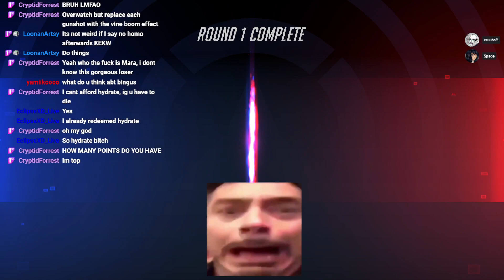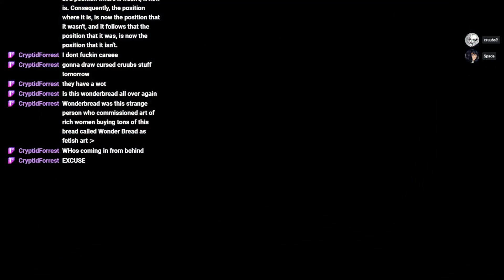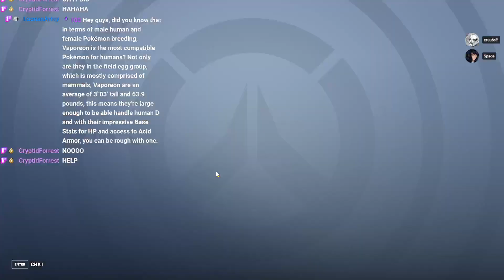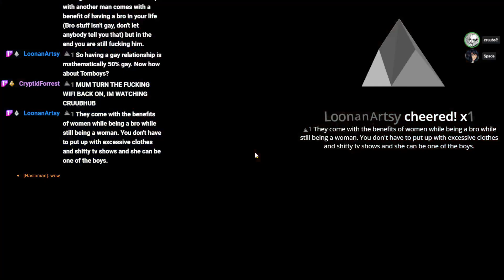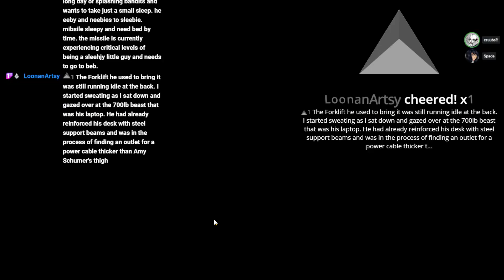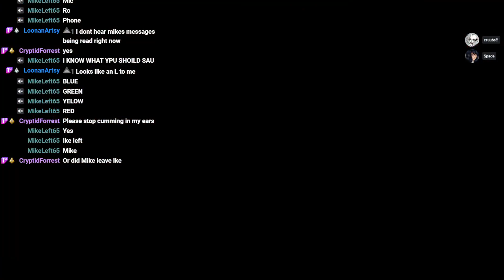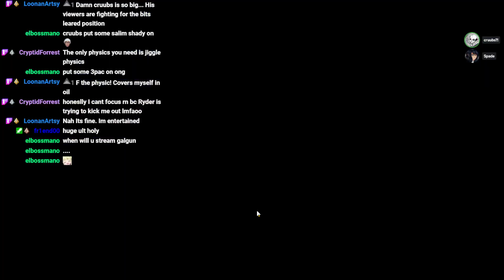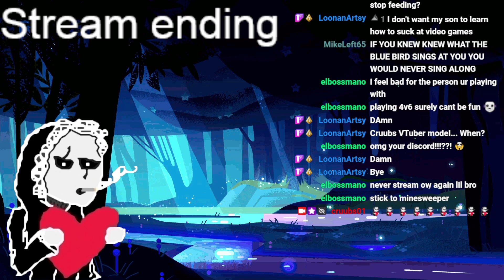DERRANGED OW DUO CRAZY MANIC YOU'VE NEVER SEEN ANYTHING LIKE IT (AND NEVER WILL)